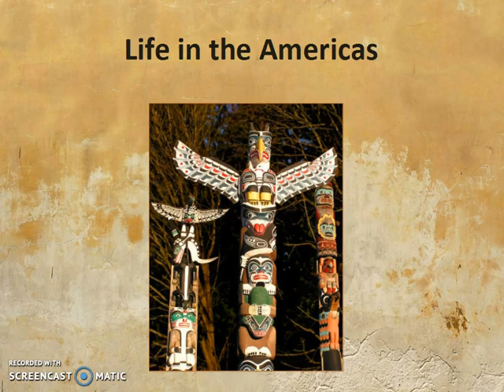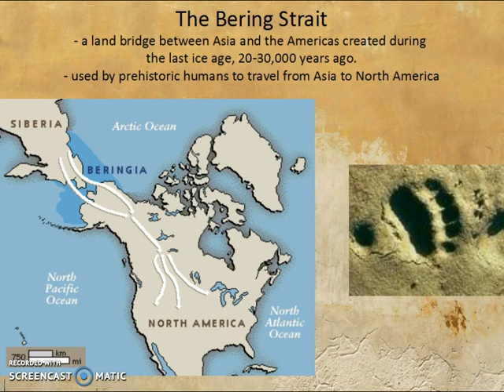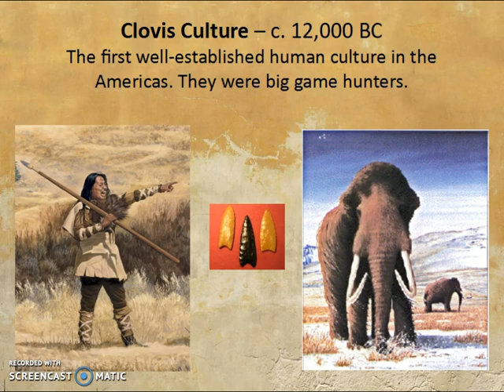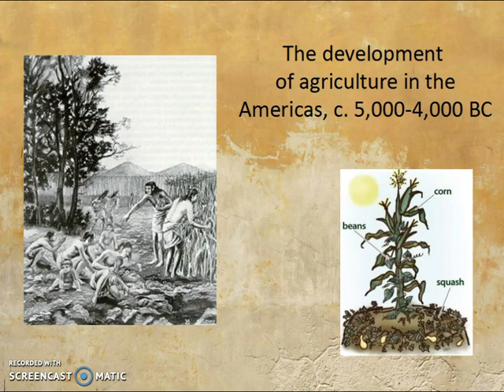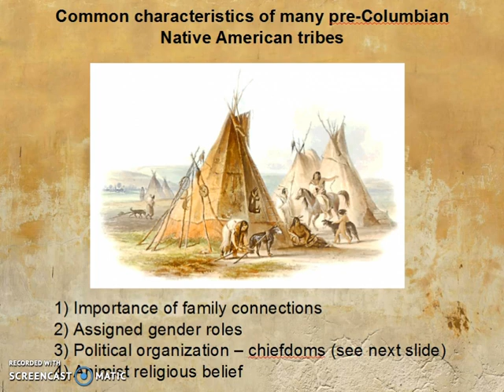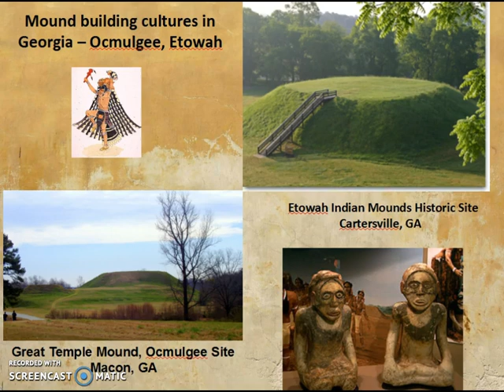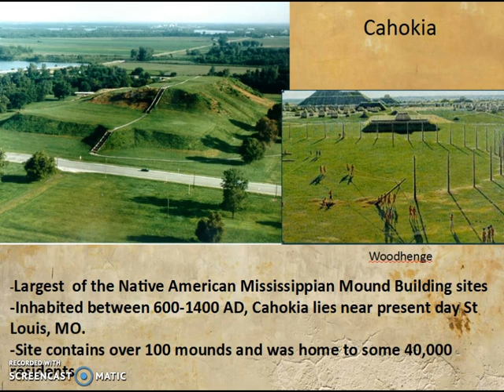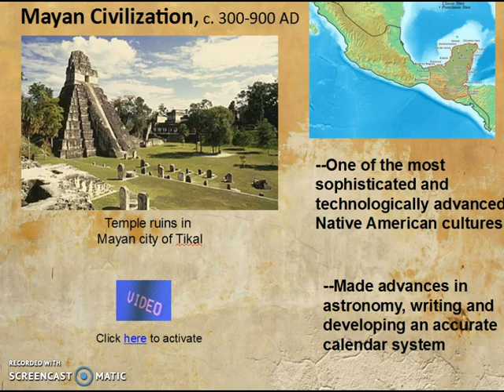Lecture 18 - Life in the Americas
A discussion of major native tribal people in the Americas up until the 16th century and the arrival of the Spanish.